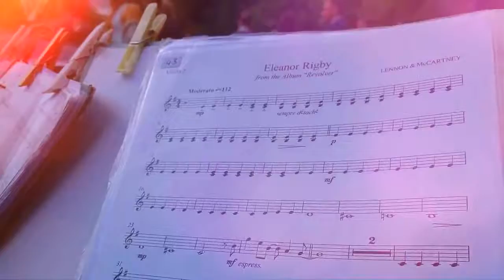Wedding String Quartet - New Place, Hampshire